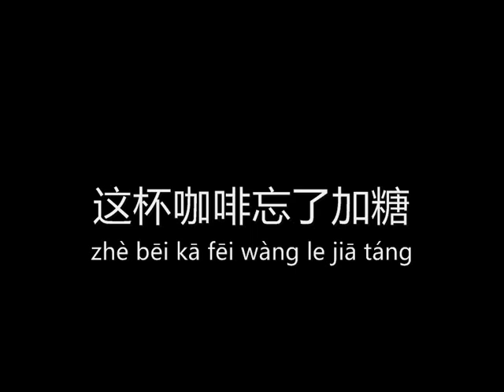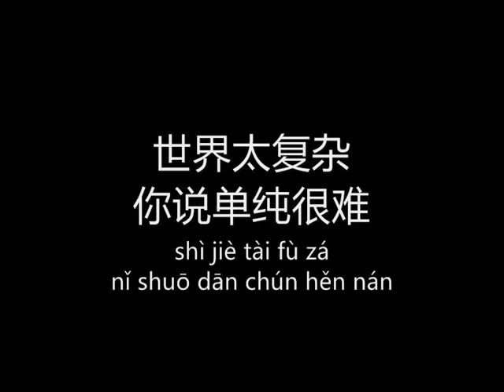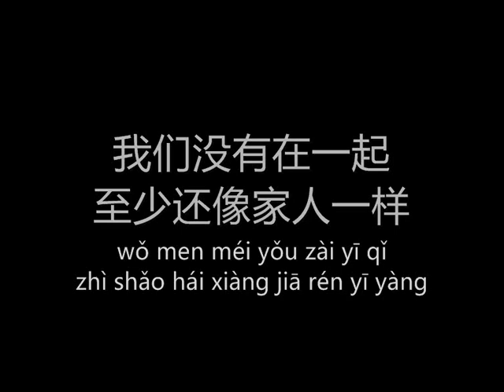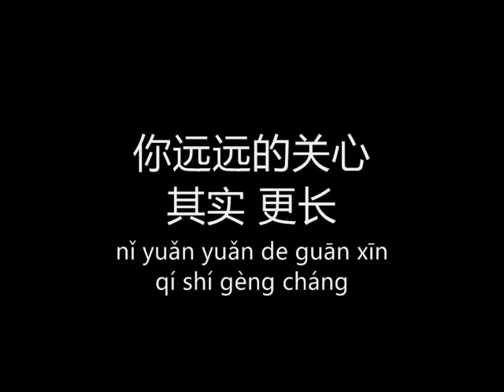我们没有在一起 wo men mei you zai yi qi (lyrics + pinyin)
-The ending song of P.S. Man
-English name (translated): We Are Not Together
-Also included in Rene Liu's album "Together" that was released in April 2010

-偷心大圣P.S.男片尾曲
-收录在刘若英的《在一起》专辑（2010年4月发行）

你一直说的那个公园已经拆了
还记得荡着秋千日子就飞起来
漫漫的下午阳光都在脸上撒野
你那傻气 我真是想念

那时候小小的你还没学会叹气
谁又会想到他们现在喊我女王
你哈哈笑的样子倒是一点没变
时间走了 谁还在等呢

这杯咖啡忘了加糖
真不是我那么伤感
世界太复杂 你说单纯很难
我当然都明白

可是呀 只有你曾陪我 在最初的地方
只有你才能了解 我要的梦从来不大
我们没有在一起 至少还像情侣一样
我痛的疯的伤的 在你面前哭得最惨

我知道 你也不能带我 回到那个地方
你说你现在很好 而且喜欢回忆很长
我们没有在一起 至少还像家人一样
总是 远远关心 远远分享

那条路走呀走呀走呀总要回家
两只手握着晃呀晃呀舍不得放
你不知道吧后来后来我都在想
跟你走吧 管它去哪呀

我当然都明白

我们没有一起 至少还像朋友一样
你远远的关心 其实 更长